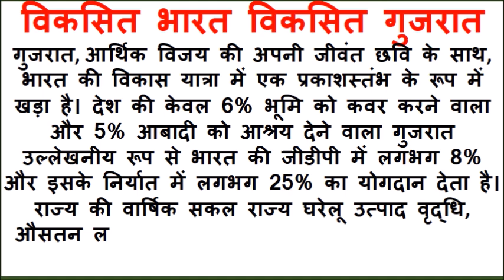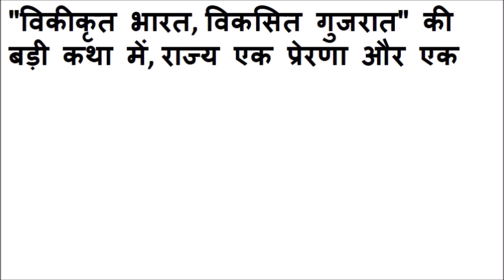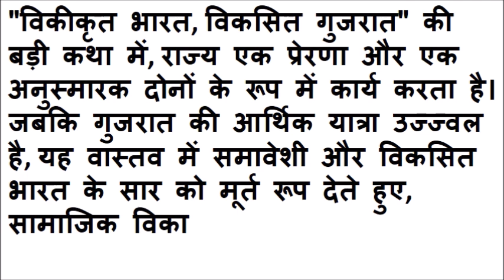viksit bharat viksit gujarat || viksit bharat viksit gujarat nibandh